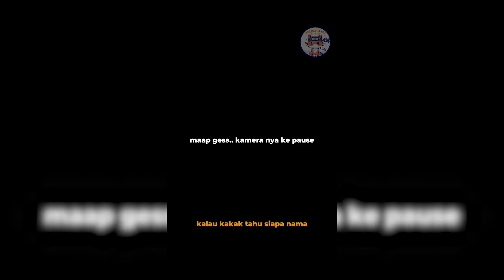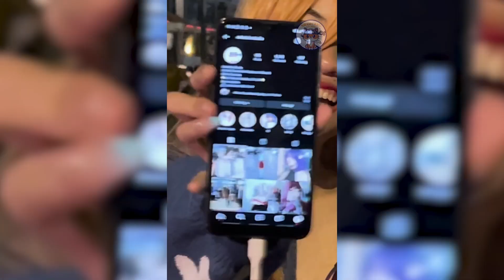Tebak karakter Anime edisi Kepala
Bila kalian menyukai video kami katakan dan bagikan kepada kenalan kalian, namun bila kalian memiliki keluhan ,ceritakan pada kami.

"Watashitachiha wa nakama o sukuu tame ni koko ni imasu"

😺 Arigatōgozaimashita 😺